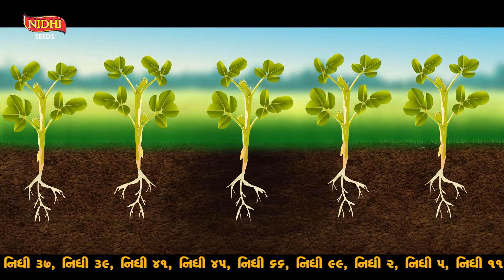નિધી સિડ્સની મગફળીની નવી જાતો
📱વધુ માહિતી માટે :~ 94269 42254